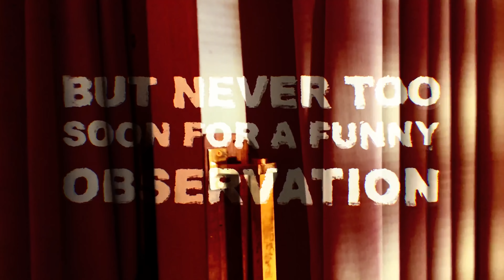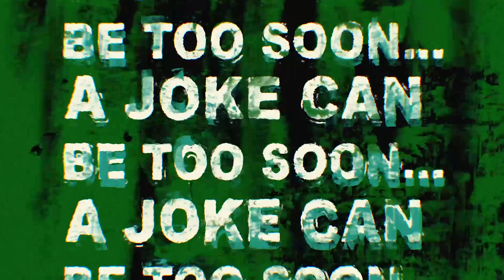Pay Back!!! | The Donnell Rawlings Show Episode #071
In this Episode Donnell Pranks DJ envy and talks a little about his upcoming Netflix special on March 17th.

Featuring: Niki McElroy @nikigolightly
A joke could be too soon, but it could never be too soon for a funny observation.

Special thanks @THC Design  @nikigolightly, @Samson Crouppen  @juliuslikeaboss, and @csikmixing